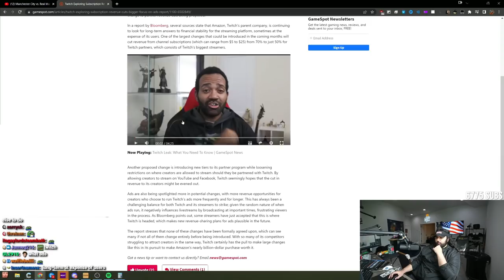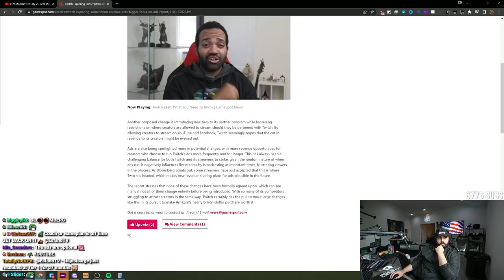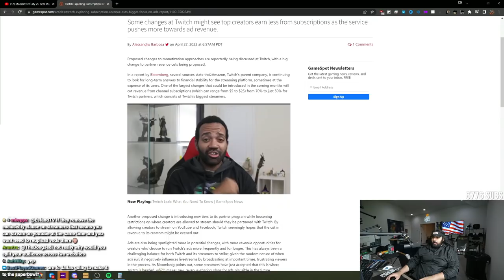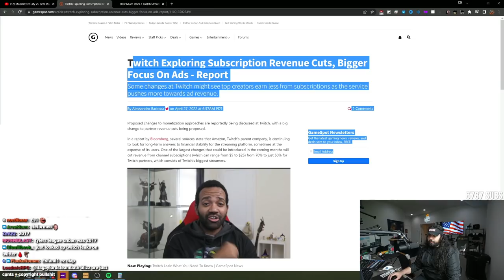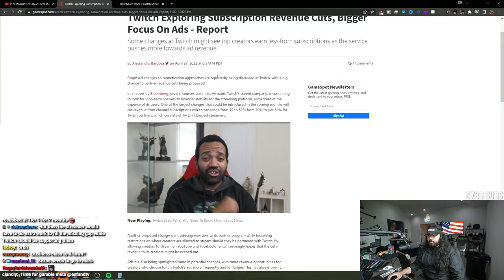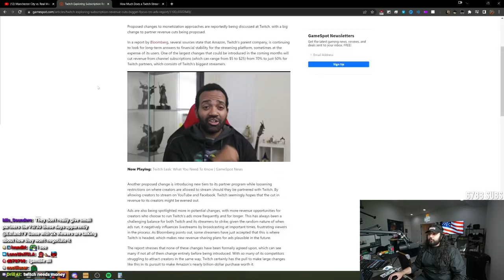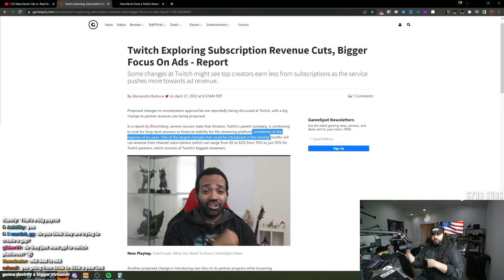This Is a BIG Problem.. | Esfand Reacts to LEAKED Twitch Revenue Changes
Esfand reads and explores the new leaked bloomberg article on the Amazon-owned Twitch, and the changes they will potentially be making to partner programs, contracts, revenue sharing, and much more.

Esfand discusses how this affects other Twitch streamers such as Asmongold, Shroud, Summit1g and more, as well as provides some of his own Twitch background and history and how Esfand became a Twitch streamer, and what it means to be a full time Twitch streamer.